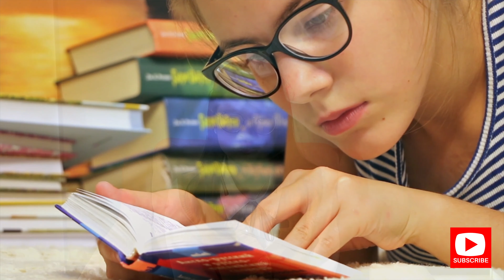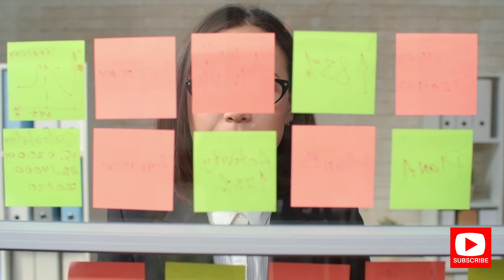Things That People Can't Teach You To Be Successful (Must Have Traits)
● There are many traits that a person needs to have to be successful in anything in life.
● Thankfully most of these traits can be trained
● However there are traits that differentiate people from someone who is great vs someone who is exceptional.
● There are many good leaders out there but the great leaders are truly few and far between.
● The unfortunate part is that, after realising it though...i actually don’t know how to teach or guide a person to learn these traits.
●  I think these traits are something you have to find within yourself to either have it or not have it.
Trait To Be Successful 1: be passionate about something
Trait To Be Successful 2: Motivation
Trait To Be Successful 3: Tenacity and Courage

I hope that through this video, if you feel that you don’t have any of these traits within yourself; That you would spend some time and truly look deep within yourself to find them, because I believe everyone has them and if you think you don’t you just haven’t found them yet.

This channel is to share my life experience on how I managed to achieve financial freedom before the age of 30. Learning all the important lesson along the way, all the mistakes I've made.

This channel is targeted for people who is in their high earning income but still find themselves struggling to achieve their financial goals.

I will reveals my best strategies to mastering how to achieved ALL WEALTH.TIME.HEALTH in one go instead of one or the other! Life is not about compromising. Life is to be lived fully!

I will share  everything from how to be motivated, my secrets to success, how to make passive income, how to change your beliefs and mindset, being healthy and fit, being happy and productive, being able to live the life you envision and much more!

No Promotion, No Catch!

Any information provided by this channel is provided as general information and for general information purposes only;I have  not taken individual, personal and financial circumstances into account when providing information;I must not and have not provided legal, financial or taxation advice;I am not a financial advisor and these videos are for general education purposes only and should not be considered as financial advice. You agree to release, indemnify and hold company harmless from and against any and all claims that may result from your use of information provided by this channel.The creators and associates of this channel will not take responsibility for any and all injuries related to the information contained or referenced within this channel. In no event will company, its officers, employees, contractors, agents, affiliates, subsidiaries, successors or assigns be liable to you for any direct, indirect, economic, special or consequential damages, loss of goodwill or loss of profits arising out of or in connection with the use of the service, or sue any linked website, including without limitation any liability arising for negligence or any other statutory, contract and/or tort liability, even if company has been expressly advised of the possibility of such damages.